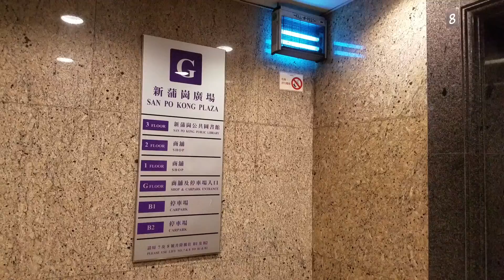新蒲崗廣場三菱升降機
地點: 九龍新蒲崗崇齡街33號新蒲崗廣場
載重: 1800公斤
乘人: 21人
投入服務年份: 1996
途經樓層: B2, B1, G, 3

Venue: San Po Kong Plaza, 33 Shung Ling Street, San Po Kong, Kowloon
Maximum Load: 1800kg
Maximum Capacity: 21person(s)
Year of commission: 1996
Floors passing through: B2, B1, G, 3